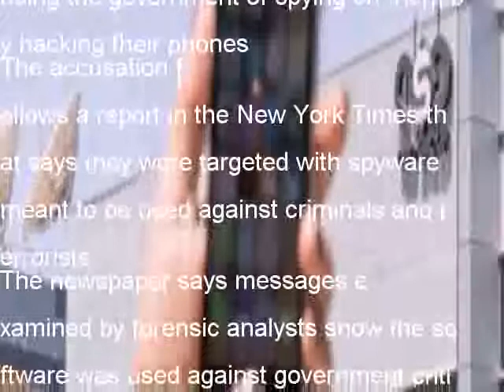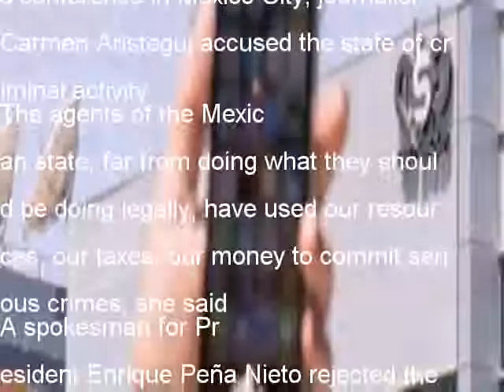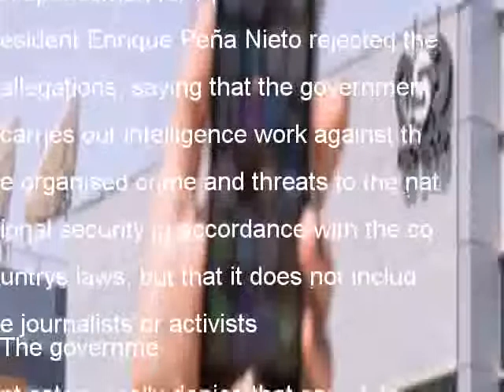Mexico spied on journalists, lawyers and activists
Several prominent journalists and activists in Mexico have filed a complaint accusing the government of spying on them by hacking their phones
The accusation follows a report in the New York Times that says they were targeted with spyware meant to be used against criminals and terrorists
The newspaper says messages examined by forensic analysts show the software was used against government critics
A Mexican government spokesman categorically denied the allegations
The report says that the software, known as Pegasus, was sold to Mexican federal agencies by Israeli company NSO Group on the condition that it only be used to investigate criminals and terrorists
The software can infiltrate smartphones and monitor calls, texts and other communications, the New York Times said It can also activate a phones microphone or camera, effectively turning the device into a personal bug
But instead of being used to track suspected criminals, the targets allegedly included investigative journalists, anti-corruption activists and even lawyers
Nine people have now filed a criminal complaint At a news conference in Mexico City, journalist Carmen Aristegui accused the state of criminal activity
The agents of the Mexican state, far from doing what they should be doing legally, have used our resources, our taxes, our money to commit serious crimes, she said
A spokesman for President Enrique Peña Nieto rejected the allegations, saying that the government carries out intelligence work against the organised crime and threats to the national security in accordance with the countrys laws, but that it does not include journalists or activists
The government categorically denies that any of its members carries out surveillance or interference in communications of defenders of human rights, journalists, anti-corruption activists or any other person without prior judicial authorization, a spokesman told the BBC